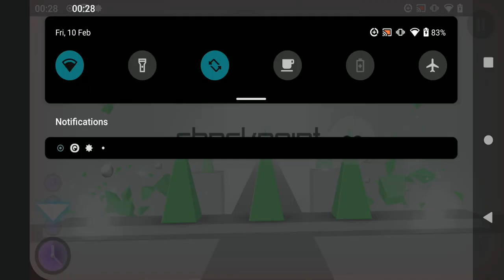Smash Hit but rooms are only 3 seconds long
Another really raw video XP